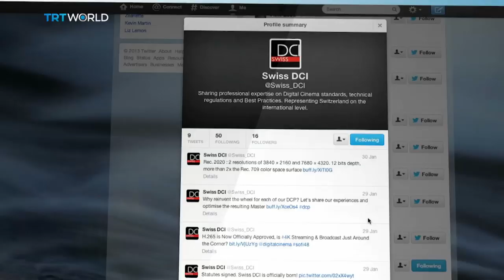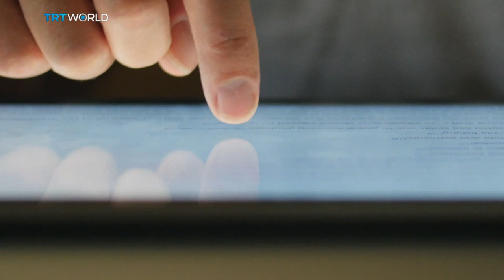Conspiracy theories: Are they damaging democracy?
From aliens in area 51 to the moon landings being faked - many conspiracy theories are viewed as harmless fun. But when they spill over into the mainstream and their followers reach in high office - do they pose a threat to democracy?

At the Roundtable we have Dr Matthew Dentith, Teaching Fellow at the University of Waikato and Author of ‘The Philosophy of Conspiracy Theories`; Professor Chris French, Head of the Anomalistic Psychology Research Unit at Goldsmiths, University of London; Professor Joe Uscinski, editor of ‘Conspiracy Theories & the People Who Believe Them’ and co-author of ‘American Conspiracy Theories’; and Dr Daniel Jolley, Senior Lecturer in Social Psychology at Staffordshire University.